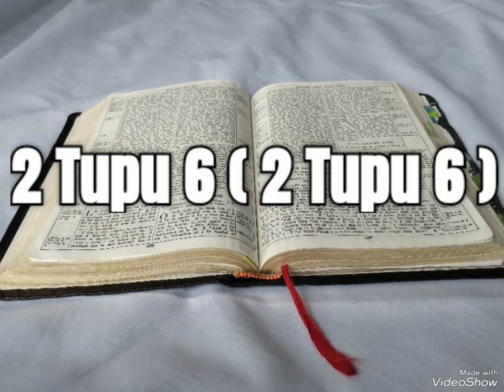Tusi Paia Samoa- Feagaiga Tuai 2 Tupu 6 ( 2 Kings 6 )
Samoan Audio Bible: Old Testament 2 Kings 6 ( Faitauina o le Tusi Paia Samoa: Feagaiga Tuai 2 Tupu 6 )